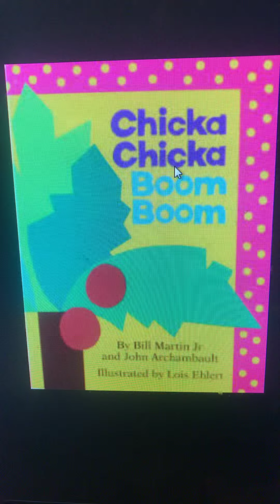Chicka Chicka Boom Boom audiobook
To My specials K and J